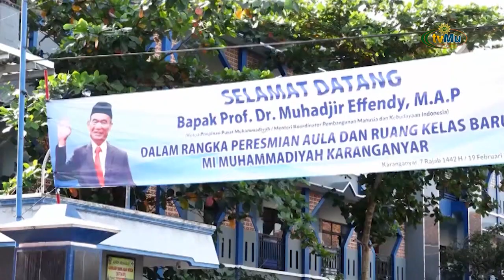Peresmian Gedung Baru MIM Karanganyar